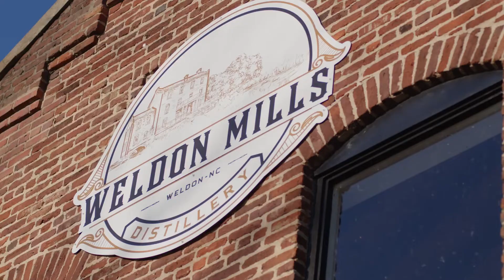Meet the Distillers | Small-Batch North Carolina Bourbon | The Weldon Mills Distillery Story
Not long ago, two old friends were sitting on a patio drinking bourbon and smoking cigars when one of them had the thought, "You know what? We should start making bourbon". The other agreed, and soon they were off on their journey.  Little did these two men know that in a few short years they'd be producing some of the world's best-tasting bourbon and owning the #1 micro distillery in America. Weldon Mills Distillery is proud to serve the most awarded small-batch bourbon North Carolina folk can find.